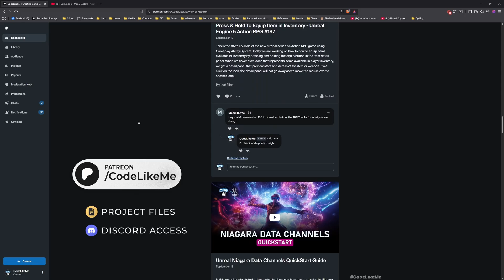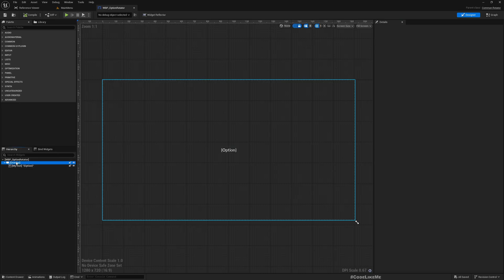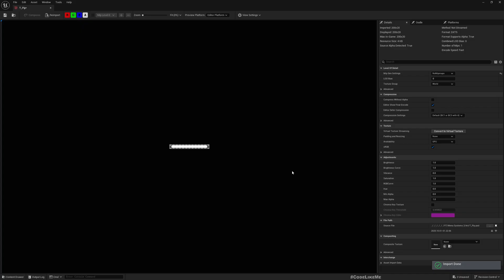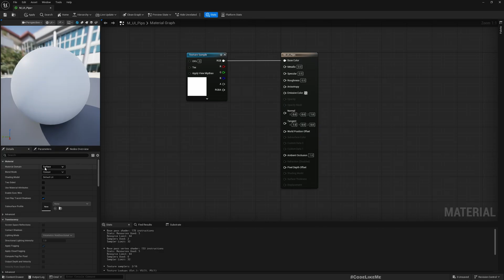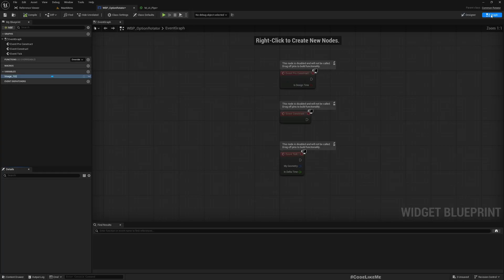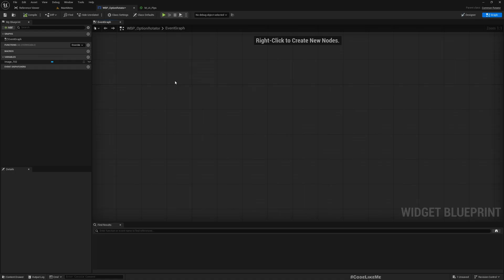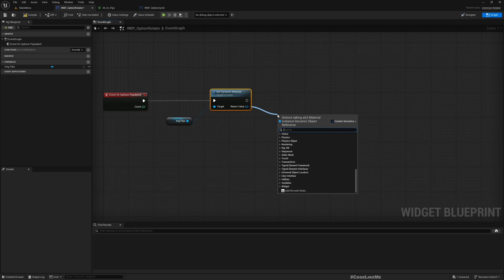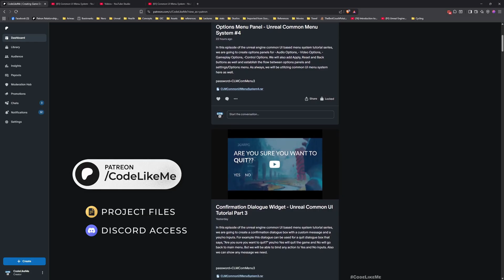How to Create Cycle Button Pips - Unreal Common UI Menu System #6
In the previous episode of the unreal engine common UI based menu system tutorial series, we created a cycle button using common ui rotator. Cycle button allows player to cycle through options usually in options menu. For example, we can see cycle buttons in graphics options that allows us to cycle through Low, Medium, High, Epic quality levels. Today, we are going to add an additional element - pips that shows how many different options available and which one is currently selected.